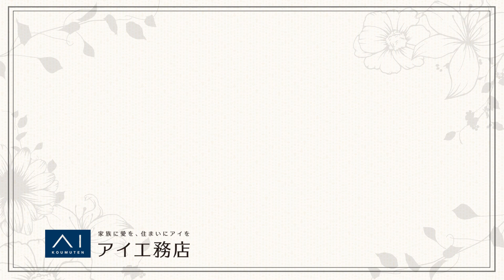【フラワートーク】お家の中で飾りたいグリーン、ユーカリのお勧めポイントをご紹介！【兵庫県 姫路西展示場】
フラワーアーティストの前田有紀さんと立ち上げたプロジェクト「花とアイのある暮らし」
今回も兵庫県の姫路西展示場からお届けします。

県道沿いに建つロードサイドの姫路西展示場は、
植栽もバラエティに富んでいます。
また、家の中にも洋書などおしゃれなインテリアが満載。
そんな素敵なお家にフィットする室内にお勧めのグリーンとして
前田さんがユーカリをご紹介！
簡単にお家にアクセントを与えられます！